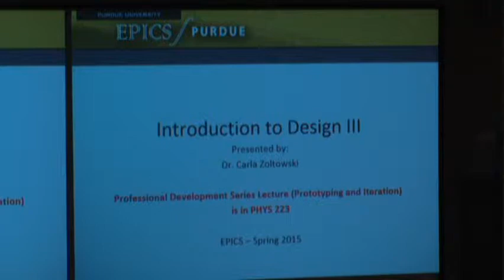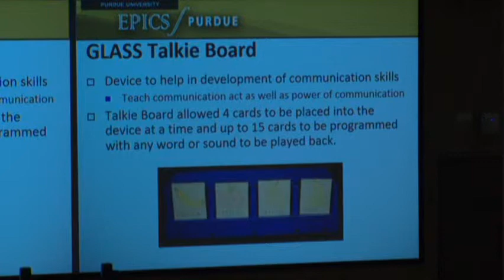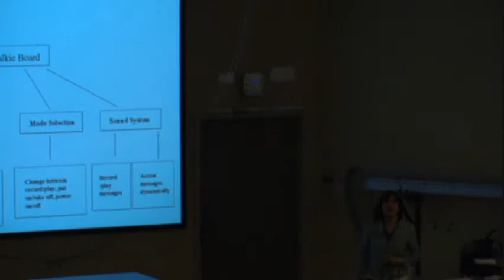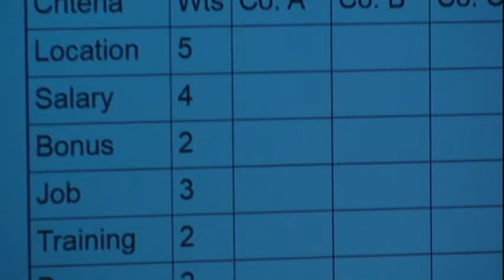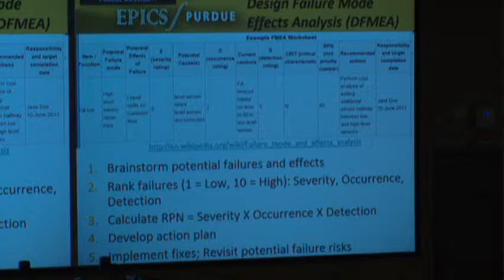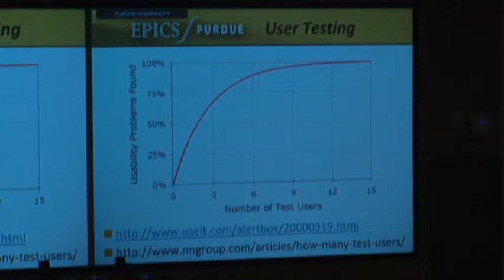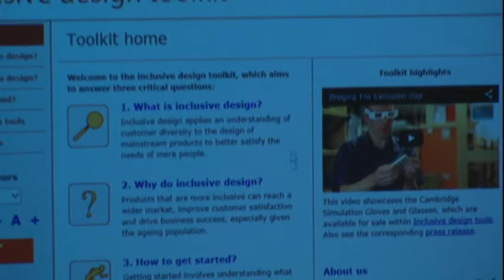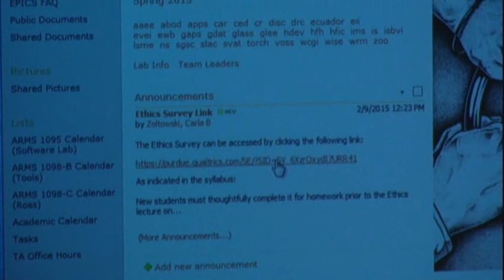EPICS Intro to Design III. Spring 2015.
New student lecture "Intro to Design III". Feb. 9, 2015. Dr. Carla Zoltowski.